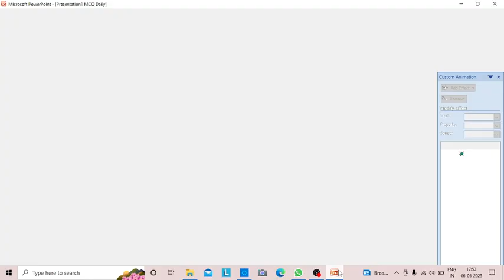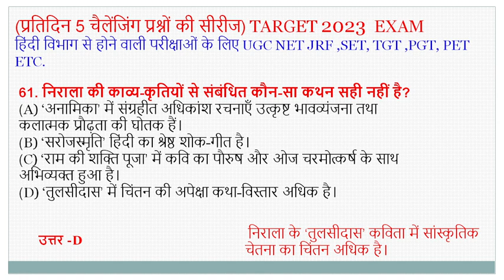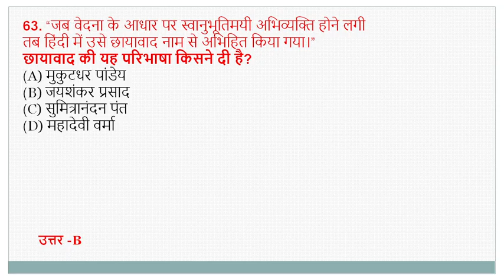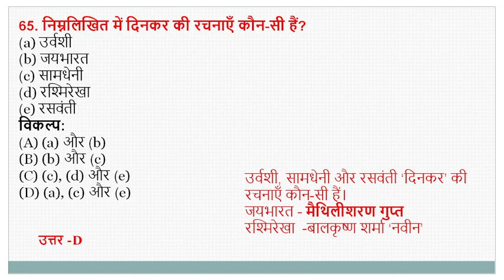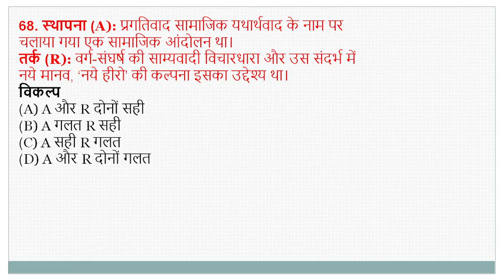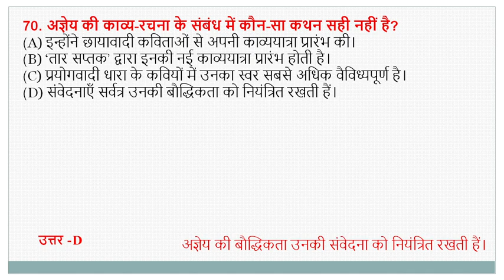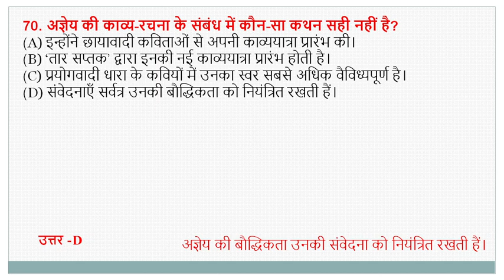प्रतिदिन 5 चैलेंजिंग प्रश्नों की सीरीज/Quiz-18 ugcnethindi /hindigyanbodh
नमस्कार दोस्तों,
उम्मीद करती हूँ आप सभी को ये 5 Challenging Questions की सीरीज का वीडियो पसंद आया होगा और इससे आप सभी दोस्तों को सुविधा भी होगी।
धन्यवाद🙏

5000 प्रश्नोतरी की सीरीज में इकाई-9 'हिंदी निबंध' में कथन संबंधित प्रश्नों पर मॉक टेस्ट लगाकर आप अपनी तैयारी को परखें।

 ⤵️5000 मॉक टेस्ट प्रश्नोतरी की सीरीज की वीडियो लिंक⤵️